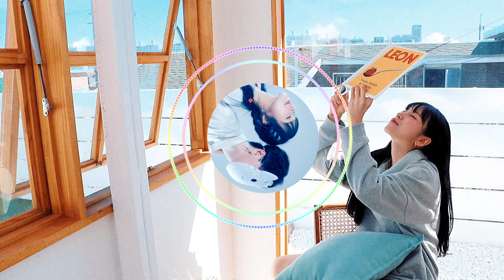오늘 하루도 기분 좋게 시작해볼까?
[2020년 5월 10일 달마발의 플레이리스트]

1.雲と幽霊  -ヨルシカ(Yorushika) [00:00~04:18]
2.マリーゴールド(Marigold) - Aimyon  [04:19~09:21]
3.またねがあれば - risou,HatsuneMiku [09:22~15:01]